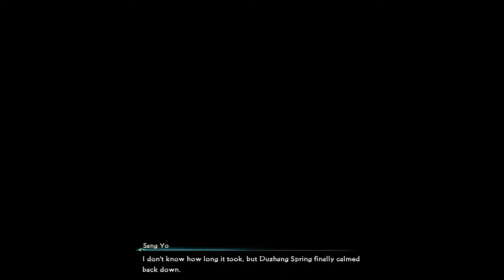The Legend of Sword and Fairy 7 - PC Gameplay #10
Game Info :
Berbeda dengan mekanisme pertempuran berbasis giliran yang digunakan oleh game seri sebelumnya, The Legend of Sword dan Fairy 7 menggunakan orang ketiga 3D dalam pengaturan dunia semi-terbuka dan gaya gameplay aksi hack and slash real-time tanpa jeda antara eksplorasi dan pertempuran. Gim ini terdiri dari beberapa lokasi utama, masing-masing merupakan peta dunia terbuka dengan banyak sub-wilayah yang dapat dijelajahi karakter dengan bebas dengan berjalan kaki, bertemu dan berinteraksi dengan berbagai NPC, gerombolan musuh, dan peti harta karun. sepanjang jalan. Pemain juga dapat memilih untuk "terbang" dan melakukan perjalanan cepat langsung ke area lain (karena protagonis utama memiliki peri burung yang biasanya berfungsi sebagai tunggangan ) untuk menghemat waktu, dan terbang adalah satu-satunya pilihan untuk melakukan perjalanan antar lokasi utama karena ada tidak ada peta dunia terbuka di antara mereka. Ada juga peta mini yang dapat diperluas yang menunjukkan lokasi misi sampingan dan berbagai fasilitas penting di peta. Saat bertemu dengan NPC yang ramah, tanda dialog akan muncul di atas kepala mereka dengan petunjuk konten percakapan, dan salam yang di-dubbing dan percakapan latar belakang akan diputar saat pemain berada di dekatnya. NPC bermusuhan terdekat akan memiliki tanda target yang muncul pada mereka, memungkinkan pemain untuk memprioritaskan setiap musuh dan mengunci mereka untuk memulai serangan sesuka hati. Dalam pertempuran, pemain dapat bergantian antara serangan ringan dan berat untuk memicu kombo yang berbeda, menggunakan serangan jarak jauh, atau mengisi daya gerakan khusus untuk kerusakan maksimum. Saat menggunakan tim protagonis, pemain dapat dengan mudah beralih di antara anggota tim, dan musuh serta bosakan sering memprioritaskan menyerang karakter yang sedang dikendalikan pemain. Setiap kekalahan musuh akan memberikan poin pengalaman dan merusak item ke karakter, memungkinkan peningkatan level dan perolehan keterampilan baru. Ada banyak permainan mini dalam permainan, terutama permainan kartu yang disebut "Journey of Heaven and Earth" (天地游) dan permainan platform yang disebut "Leaf Fairy Jump" (叶灵纵), yang memungkinkan pemain mengumpulkan kartu perdagangan dan membuka kunci pelayan peri tersembunyi, serta permainan ski, permainan siluman dan permainan menari tiang bambu. Gim ini memiliki "Mode Memasak" yang unik, yang memungkinkan pemain menggunakan resep dan bahan yang diperoleh untuk membuat hidangan khusus dengan minuman (bila ada dapur atau komporterdekat di peta) yang dapat memberikan penyembuhan, peningkatan kekuatan, dan buff yang signifikan untuk seluruh tim. Ada juga "Mode Foto" yang memungkinkan pemain untuk menjelajahi peta dan menangkap tangkapan layar dari sudut pandang apa pun.